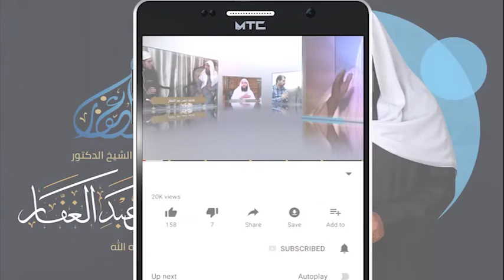صحيح البخاري كتاب الحج 19 8 2020